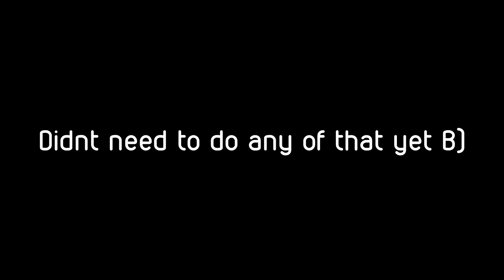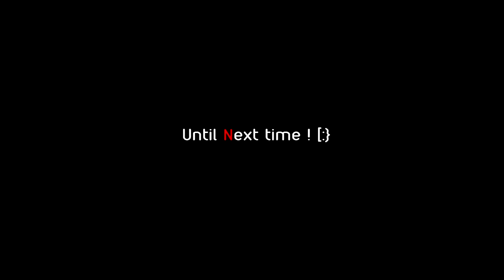Nines Play - Raw Danger [P1]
What's up, Danger?

B)

Outro: The Mambo Craze- De Phazz